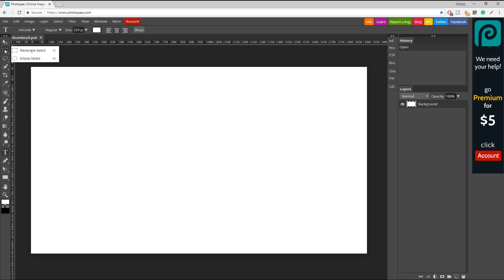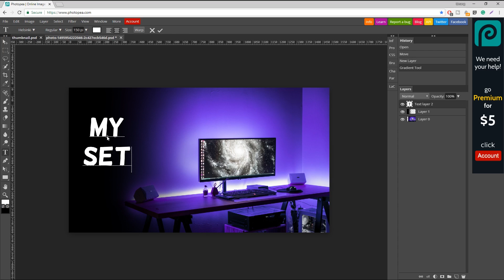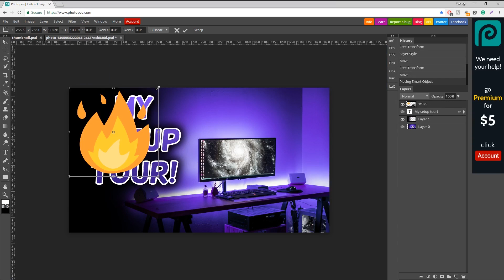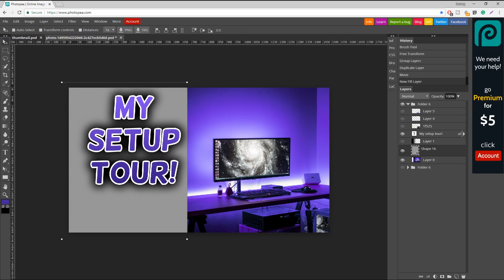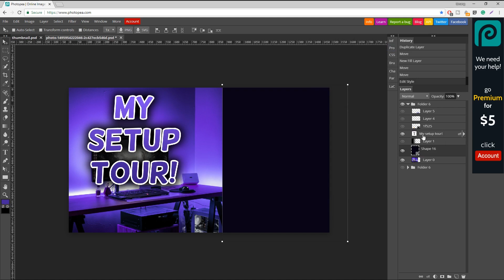HOW TO MAKE EPIC THUMBNAILS ON YOUTUBE!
Hello Guys,
In this video will show you how to make epic thumbnails on youtube without using photoshop! Really?

AACHA LAGTA HE!

PRODUCTS I USE:
Apple Pencil

►My video gears:
Best Stylus

Bye